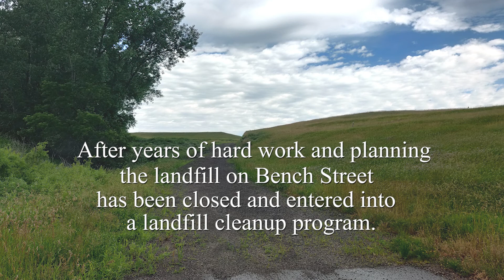Red Wing Landfill Closed and Keys Turned Over to the State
June 30, 2022, was a big day for Red Wing and Goodhue County. It was the day our Bench Street landfill was entered into a Closed Landfill Cleanup Program! Watch as the keys to the landfill are ceremoniously turned over to the State of Minnesota in this brief celebratory video.